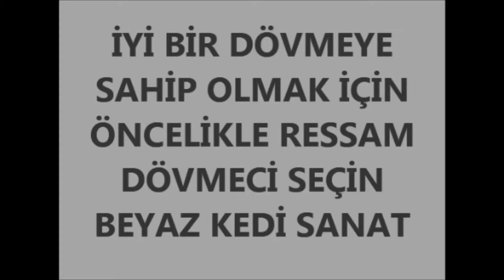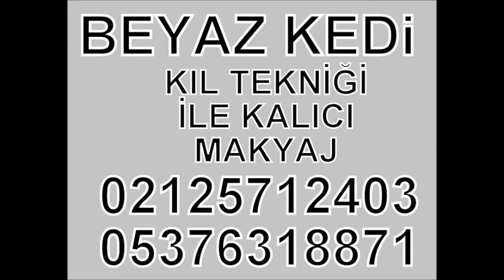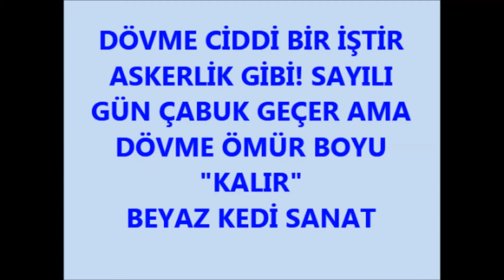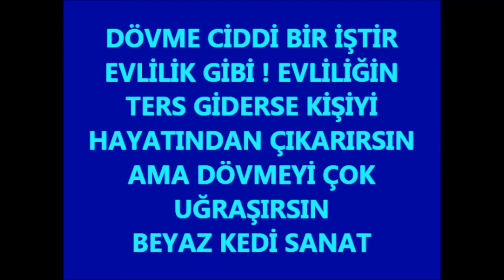Eyeliner Yapanlar Beyaz Kedi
Eyeliner Yapanlar Beyaz Kedi 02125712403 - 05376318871 kalıcı makyaj yapanlar eyeliner dudak kontür kaş kontür salonları.BEYAZ KEDİ TATTOO PİERCİNG SALONU kalıcı makyaj yapan en iyi yerler tattoo dövme salonları dövme yapanlar bakırköy kalıcı makyaj kıl tekniği ile kaş yapanlar...